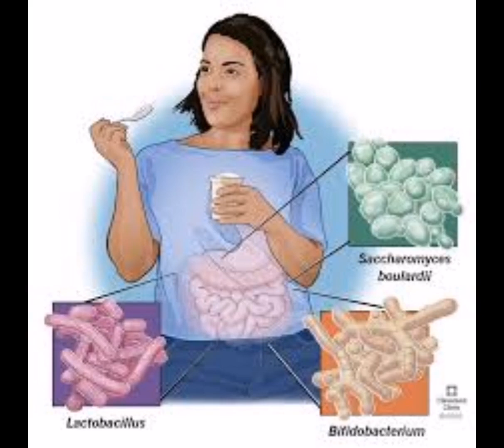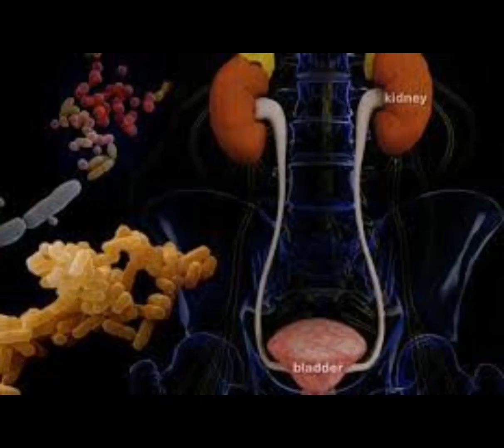6 HOME REMEDIES FOR UTI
This video is all about UTI and home remedies for UTI stay hydrated to avoid urinary track infection.